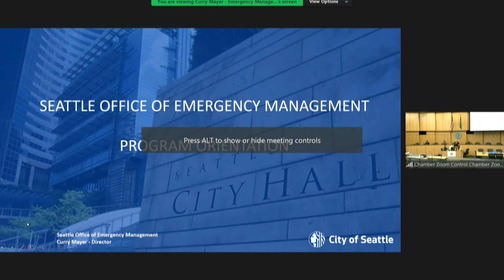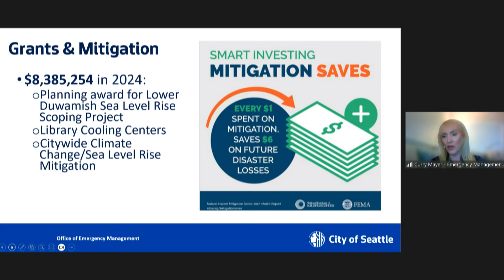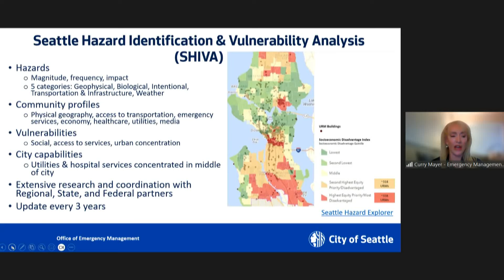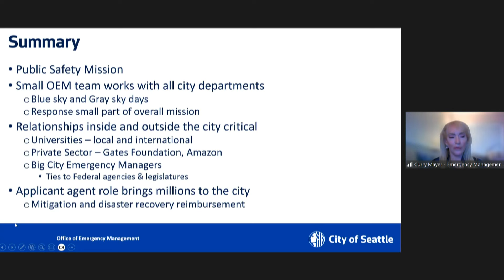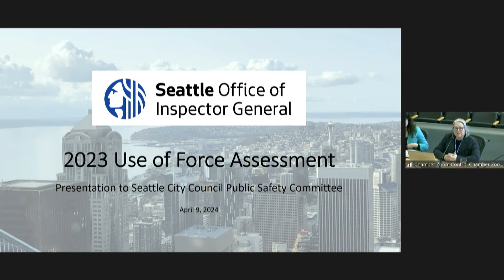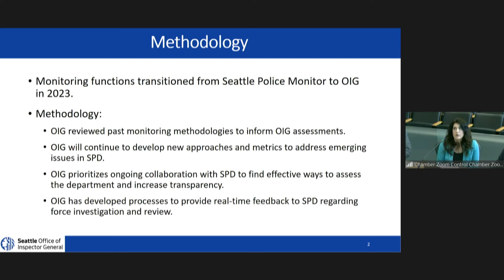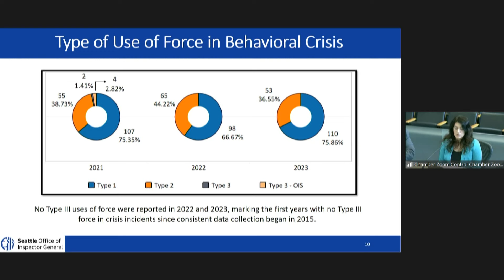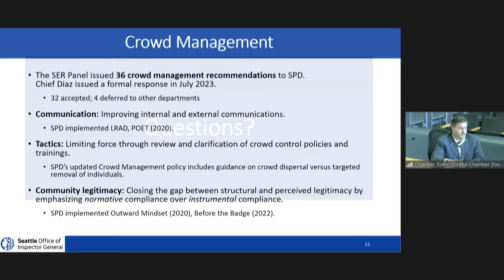Public Safety Committee 4/9/2024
Agenda: Call to Order; Approval of the Agenda; Office of Emergency Management (OEM); Office of Inspector General (OIG) Use of Force Assessment; Adjournment.